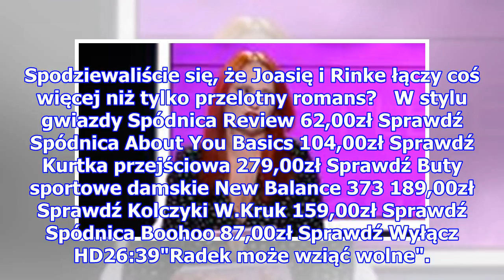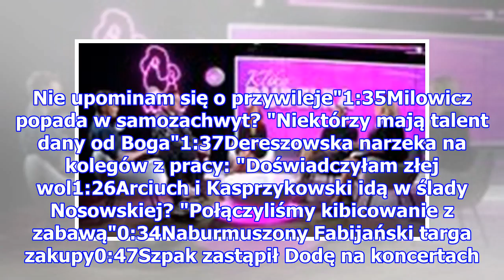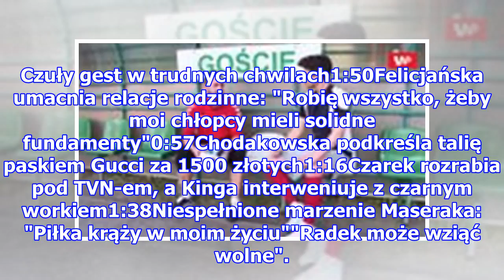Przetakiewicz potwierdziła związek z Rooyensem! (FOTO)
Sobota 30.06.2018 Przetakiewicz potwierdziła związek z Rooyensem! (FOTO) Joanna Przetakiewicz Rinke Rooyens Kilka tygodni temu jako pierwsi napisaliśmy, że Joanna Przetakiewicz związała się z Rinke Rooyensem, znanym producentem i amantem show biznesu. Znany ze swojej słabości do znanych kobiet Holen...